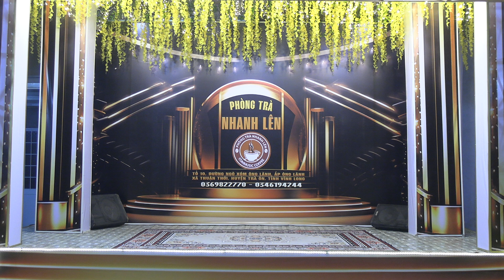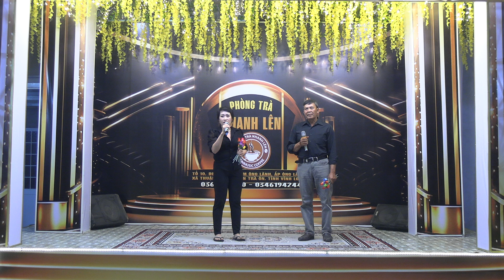Phòng trà Nhanh Lên- Chợ mới - Anh Mừng ft Tuyết Mai ( Thứ Tư 20/11/2024)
Chương trình Ca nhạc -  Ca cổ miệt vườn được tổ chức vào lúc 18h00 - 22h00  Hằng ngày Ca nhạc , ca cổ  và khiêu vũ)  tại Sân Khấu  CLB Tài Năng Sân Khấu. Địa chỉ: Phòng trà Nhanh Lên  Tổ 10 ,  Đường ngõ xóm Ông Lãnh , ấp Ông Lãnh , xã Thuận Thới, huyện Trà Ôn,  tỉnh  Vĩnh Long. Các bạn đam mê Ca nhạc - Ca cổ có  thể đến hát giao lưu cùng với chương trình -  Điện thoại liên hệ Phòng trà Nhanh Lên : 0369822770 (Mr Nhanh - 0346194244 (Mr. Lên)